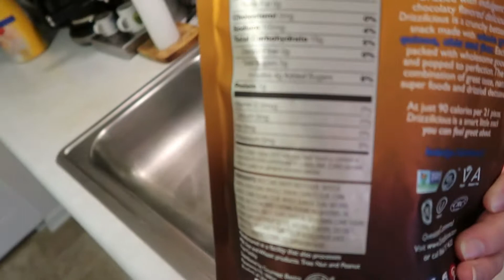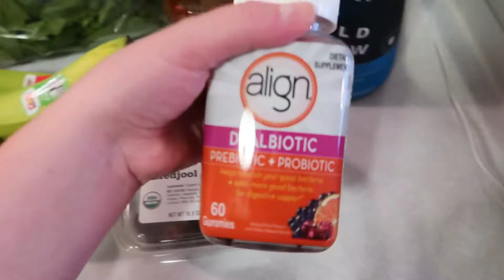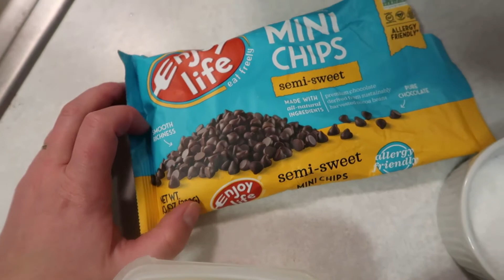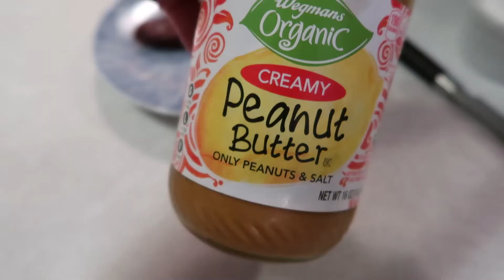Healthier Peanut Butter Cups!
In this episode I make a great alternative to peanut butter cups. I use dates, natural peanut butter, and vegan chocolate! This recipe was inspired by emmalev! Enjoy!